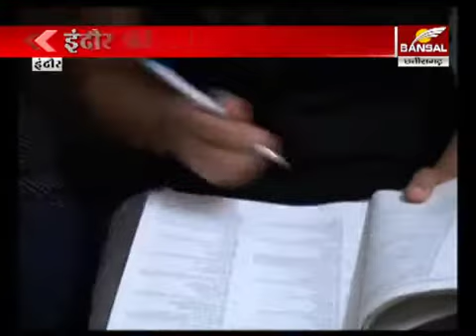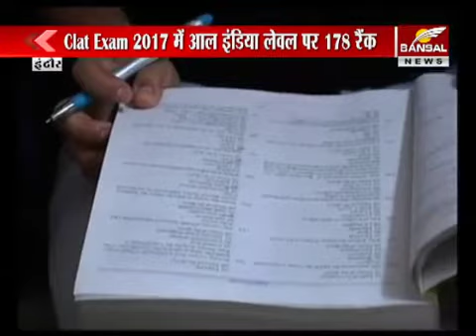Vidhigya Student Anugya CLAT Indore Rank 1 at Bansal News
Our Student Anugya Mukati ( City Rank # 1) live at Bansal News.. She now becomes inspiration for many..